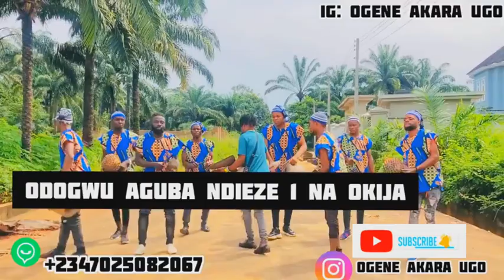special track for odogwu chinwatakwaku 1 nah okija